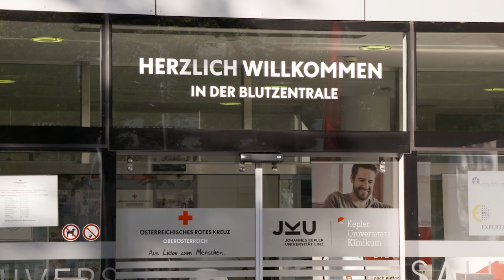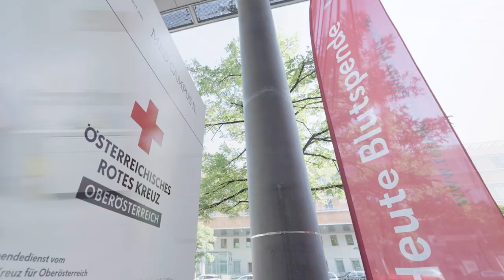Blood center of the Red Cross Upper Austria - Short version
The blood center Linz is a central institution for the health care system in Upper Austria. It covers all areas of blood and tissue products with its core competencies in donation, production and laboratory.